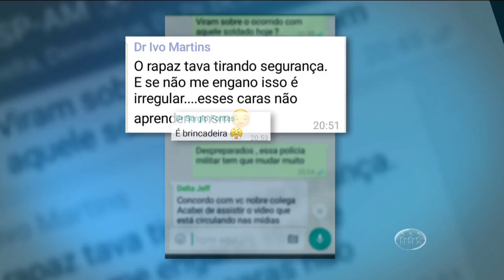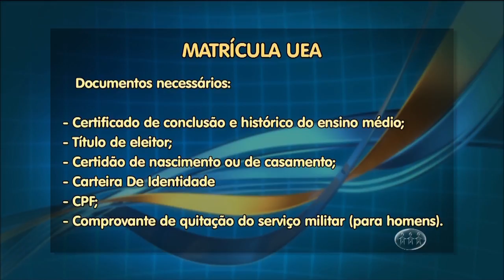A CRÍTICA NA TV - 1º Bloco - 26/12/16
Assista ao primeiro bloco do jornal A Crítica na TV desta segunda-feira. O A Crítica na TV é exibido às 18h30 (horário Manaus) de segunda a sexta, na TV A Crítica (canal 04 | NET 514) e pelo aplicativo A Crítica Play.